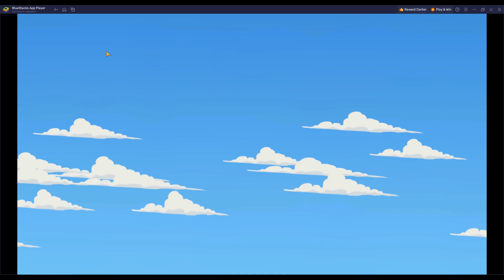[*/\*] Looney Tunes World of Mayhem - Captain Daffy Event - Daily Chapter from 1 to 6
Complete battles of Daily Chapter from 1 to 6 of Captain Daffy Event.